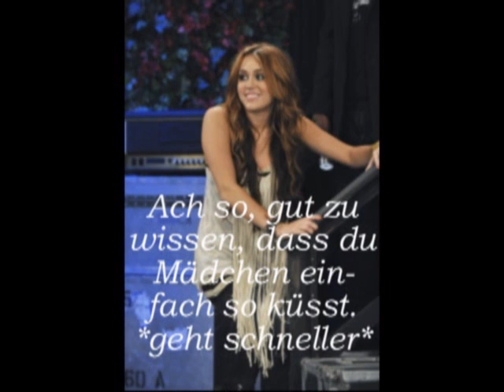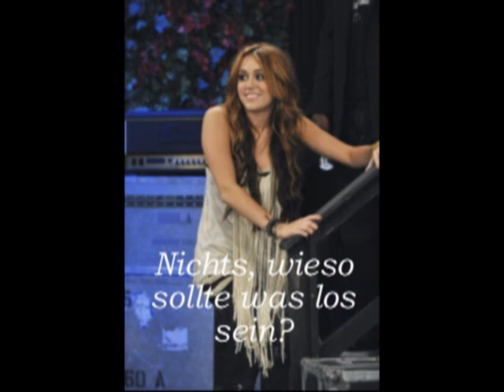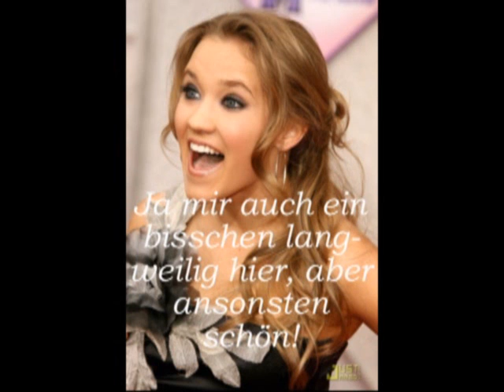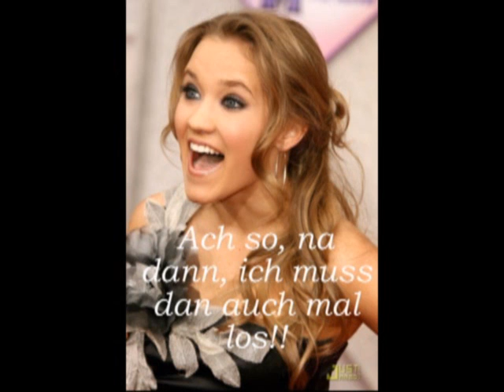Much Better (Niley Story) Episode 8 Ein Kuss oder ein KUSS????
Ja der Titel ist etwas unlogisch, naja egal!! Das dauert voll ewig bis ich das fertig erstellt habe, dass ist voll Scheiße, ich hätte sie schon gestern hochgeladen aber das hat zu lange gedauert und ich hatte keine Zeit, naja hier ist sie!!